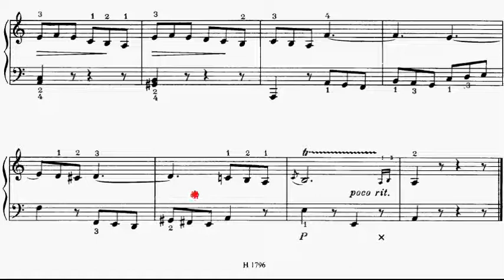LCM Piano 2013-2017 Grade 4 List A2 Benda Presto from Sonata in A Minor Sheet Music